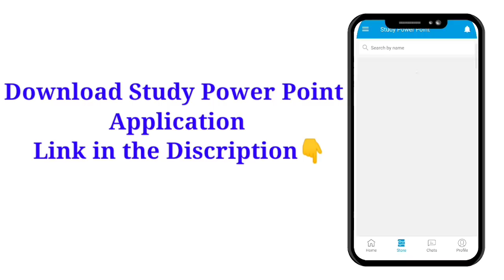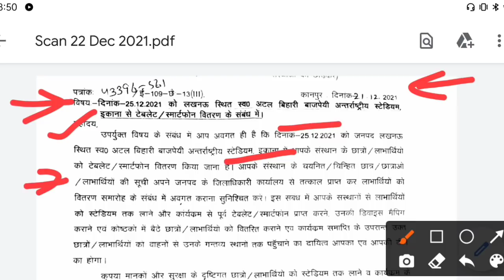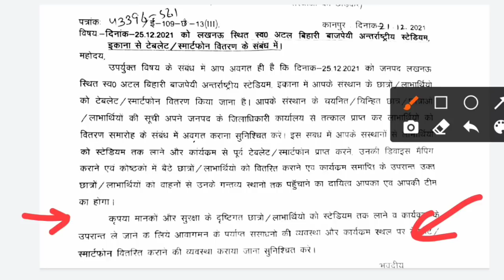आ गया Official Notice हर कॉलेज में मिलेगा फ्री टेबलेट//up free tablet yojana 2021//study powerpoint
Topic cover

universityexamlatestupdates # Bastar

aktu official news
aktu live
aktu news latest

aktu exam news
aktu exam update today
aktu news final year d
aktu news today in hindi
aktuexamnewstoday
aktu exam

from Jaunpur, Uttarpradesh 🙏